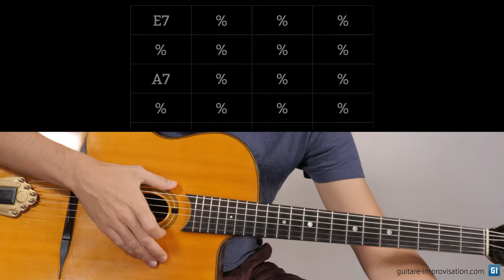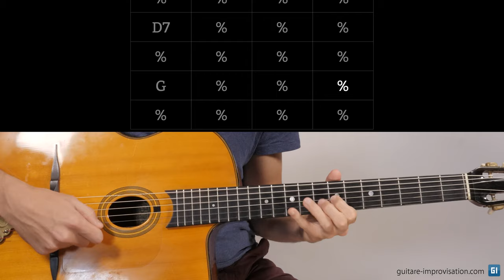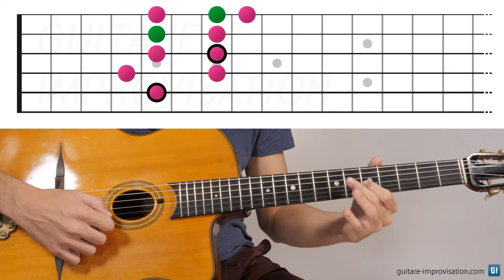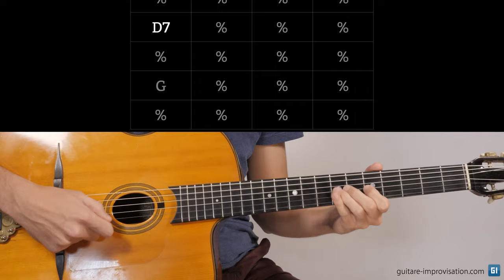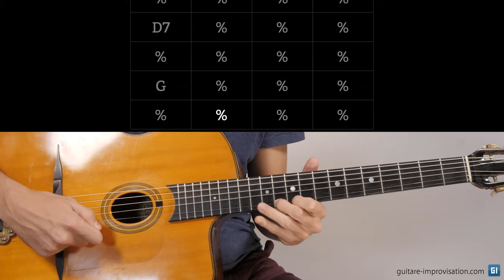Improviser sur les accords 7 de Sweet Georgia Brown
Le standard Sweet Georgia Brown contient un enchainement d'accords 7 qui durent 4 mesures chacun, et c'est souvent un challenge pour les improvisateurs. Dans cette vidéo je vous propose des exercices progressifs pour arriver à faire une improvisation convaincante sur cette suite d'accords, assez courante en jazz.